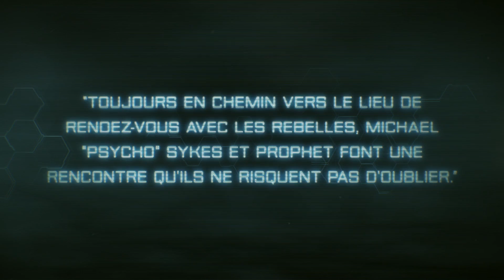Crysis 3 - Trailer FR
Trailer du jeu Crysis 3